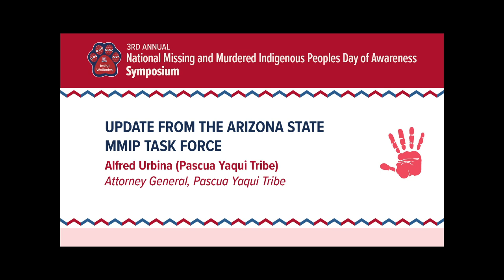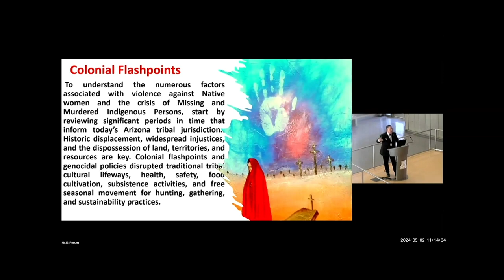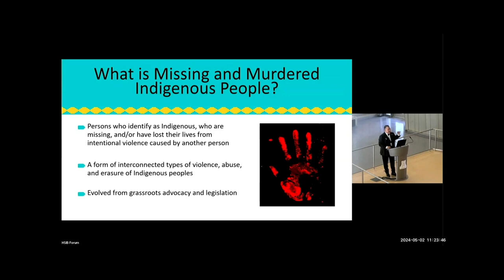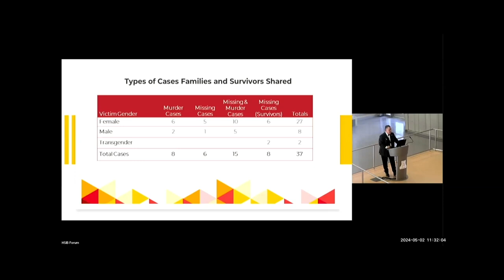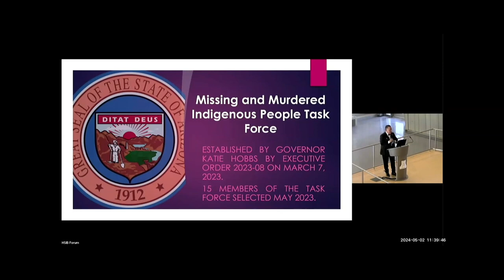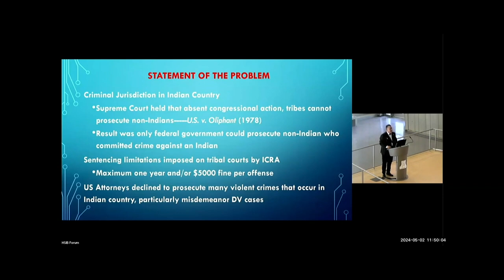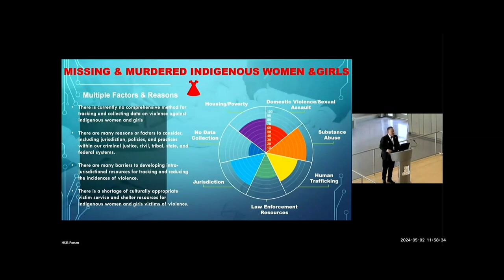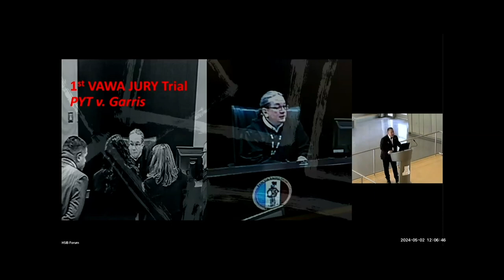Update from the Arizona State MMIP Task Force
Presented by:
*Alfred Urbina (Pascua Yaqui)
_Attorney General, Pascua Yaqui Tribe_

Part of the third annual Missing and Murdered Indigenous Peoples Day of Awareness Symposium, bringing together speakers from many tribes, local and national agencies, and perspectives to discuss MMIP issues and solutions.
The Symposium was held on May 3, 2024, in the Health Sciences Innovation Building (HSIB) on the University of Arizona Health Sciences campus in Tucson, AZ, on the traditional homelands of the Tohono O’odham and Pascua Yaqui.